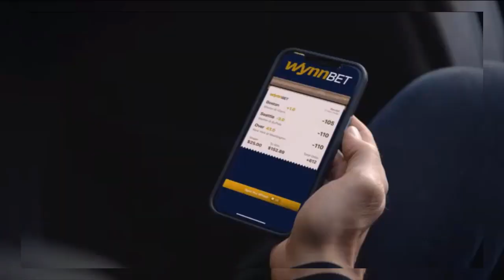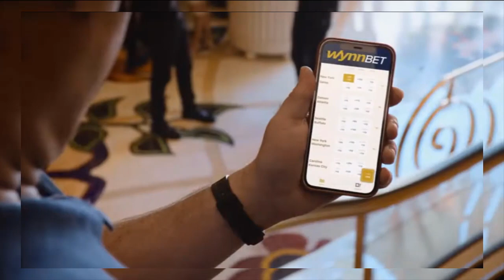Jennifer Lopez's mum makes funny cameo in commercial directed by Ben Affleck - KM Gossips